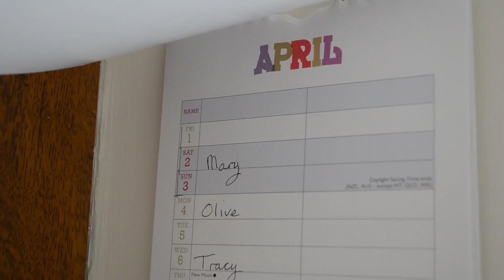LOUTH ROAD, HOLTON LE CLAY